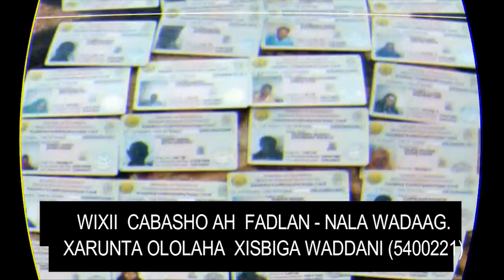DAAWO XISBIGA WADDANI OO FARIIN U DIRAY TAGEERAYAASHA HEESTA KAADKA CODBIXINTA